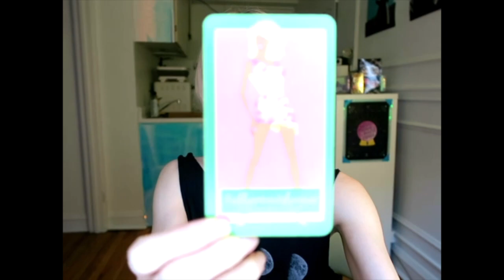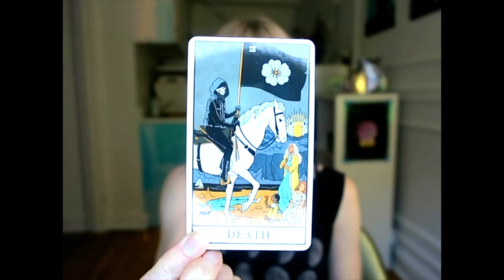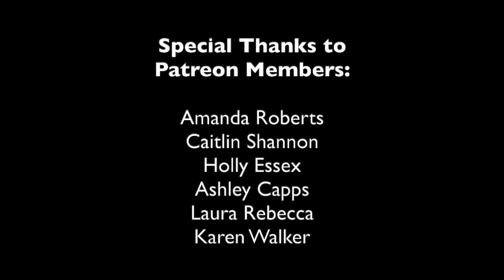CALL IN YOUR PERFECT PARTNER! | A Pisces New Moon Tarot Forecast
[ Watch the Extended Reading + More ]

Modern Witch Tarot ➤

Instagram ➤ @michelleshea
Tik Tok ➤ @michellesheatarot
Facebook ➤ @michellesheawalkertarot
Twitter ➤ @michelleshea

[ Music ]
Main Theme ➤ Ian Dowdy

Light Stand ➤
Editing ➤ iMovie